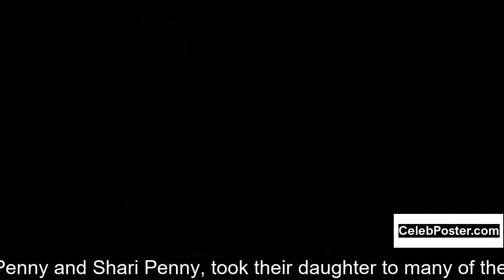Sydney Penny biography